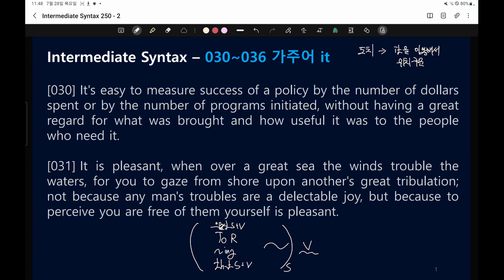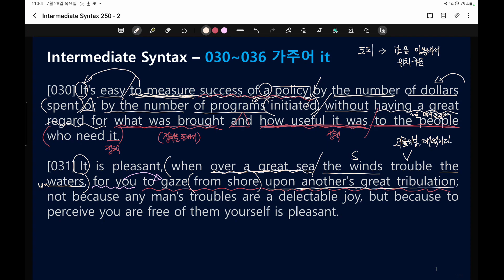Intermediate Syntax 10강 / 원서읽기 필수구문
본 강좌는 다소 난도가 있는 250개의 문장을 통해 영어원서를 읽기 위한 구문력을 키우려는 목적으로 만들어진 중급 구문 강좌입니다.